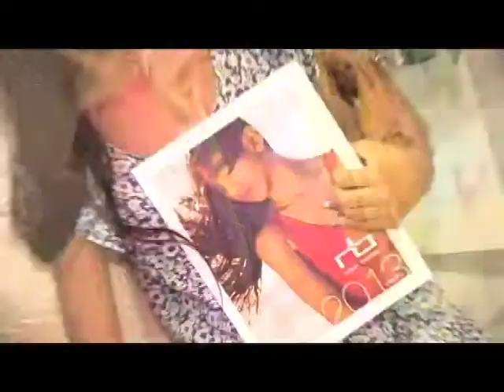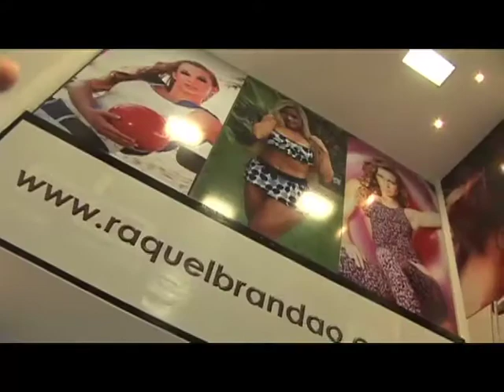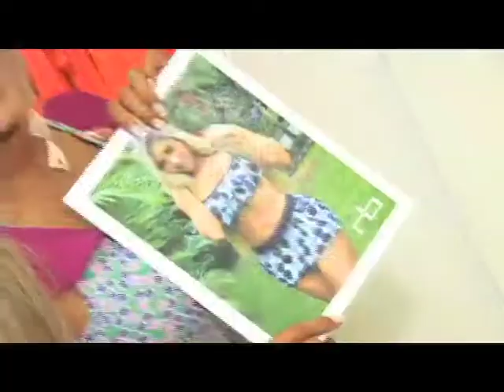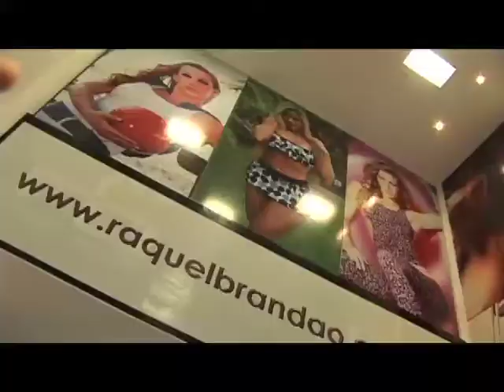Destaque Empresarial - Destaque Beleza - Coquetel Raquel Brandão - 04/08/2012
Destaque Empresarial Destaque Beleza Coquetel Raquel Brandão